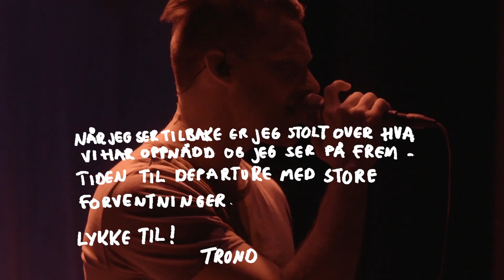Takk Trond!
DPRTR continues